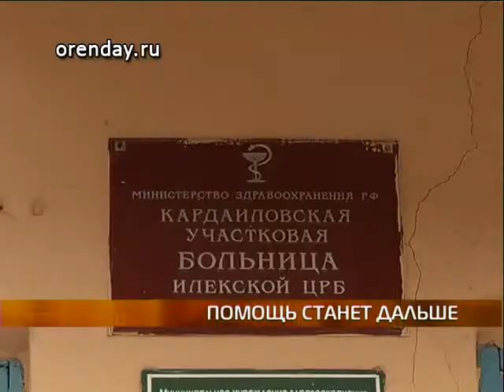kardailovo QT6 DV PAL